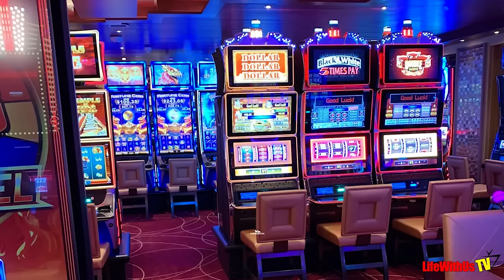Carnival vs Virgin Voyages 11 Differences between both Cruise lines